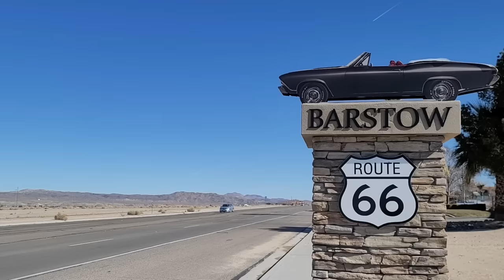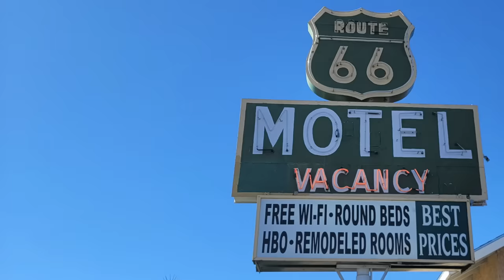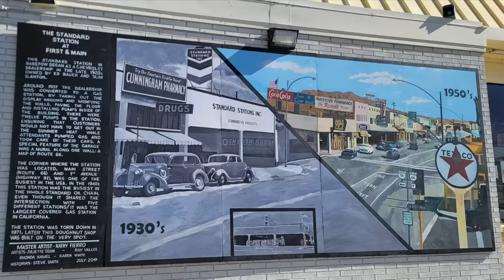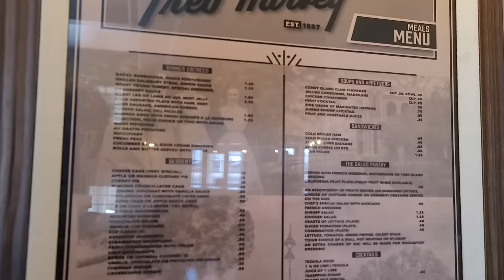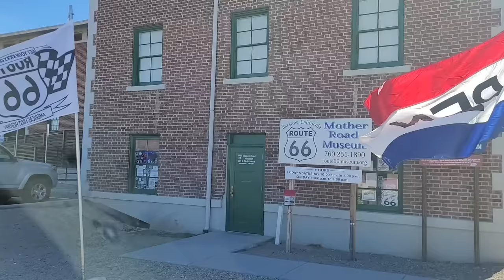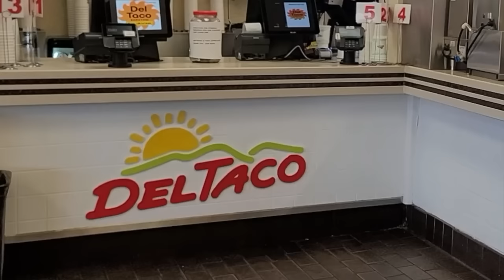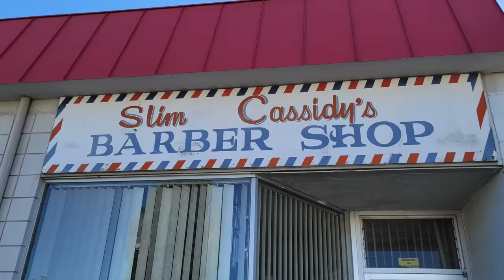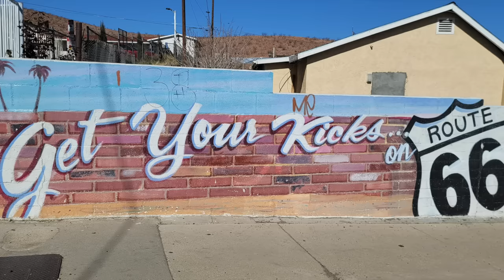#707 BARSTOW: Armpit of America...or Hidden Jewel of the Mojave Desert? The Answer May Surprise You!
Exploring the butt of everyone's favorite joke...the armpit of America; the wart on the anus of I-15: BARSTOW! I spent the day exploring this weird little desert town...and to my surprise, I found it genuinely awesome! I could see myself living here. who's with me??

Bitcoin link:
3H4kzyPxMEwNGNgntSpCQGDEj6xMADUUYC

Credits:
Theme song by Michael Saint-Leon
Harvey House 1926: Fred Harvey, Public domain, via Wikimedia Commons
Harvey House postcard: Unknown, Public domain, via Wikimedia Commons
Control room interior: NASA, Public domain, via Wikimedia Commons
Antennae: JPL, Public domain, via Wikimedia Commons